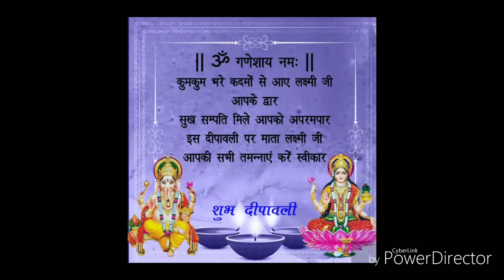Happy Diwali # Celebration with family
Love Diwali Celebration without air pollution.